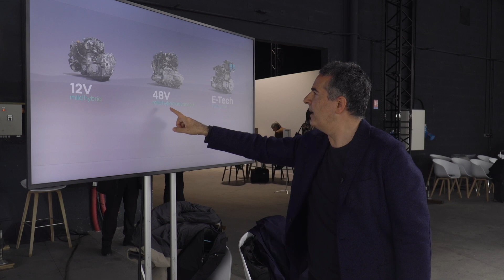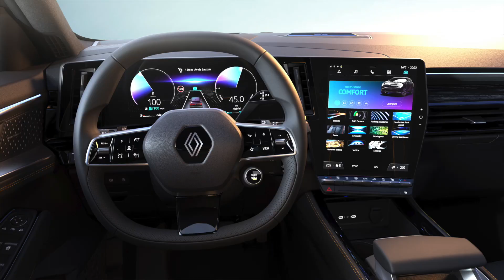Şık ve İddialı bir SUV: Renault Austral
Renault, yeni Austral modeliyle SUV ürün gamına çok şık ve iddialı bir araç ekliyor. Yeni modeli Fransa'nın başkenti Paris'teki Little Grand Studio isimli mekanda yakından inceleme fırsatı buldum.
Renault Austral'i, markanın küresel otomotiv pazarının merkezini oluşturan C segmentindeki konumunu güçlendirmesine katkı sağlıyor.  Yeni Austral, modern bir yaklaşımla Arkana ve yeni Megane E-Tech yüzde 100 Elektrikli ile başlatılan C segmenti hamlesinin bir sonraki adımını oluşturuyor. “Nouvelle Vague” yaklaşımı markayı teknoloji, temiz enerji ve hizmetlerle endüstride lider konuma getirmeyi hedefliyor.

Fransa merkezli küresel marka, yeni CEO Luca de Meo’nun göreve başlamasının ardından “Renaulution” planını açıklamıştı.  Renault bu doğrultuda müşterilere gelişmiş bir yaşam deneyimi yaşatan sıcak, misafirperver ve modern bir marka olarak yeniden konumlanıyor.
Yeni Austral’ın dış tasarımı atletik, duyusal ve hatta teknolojik bir duruş da sergiliyor. Gösterge ekranları 12 inç ve 9,3 inç boyutlarında. Buradan Google hizmetlerinin tamamına rahat bir şekilde ulaşılabiliyor.

Yeni Austral, 32 sürüş destek sistemi (ADAS), MULTI-SENSE ayarları ve Renault'nun en yeni dört tekerlekten yönlendirme sistemi 4CONTROL Advanced ile gelişmiş bir teknoloji seviyesi sunuyor.
Austral ittifak bünyesinde geliştirilen 3. nesil CMF-CD platformunu kullanan ilk model durumunda. 200 beygire kadar 400V beslemeli yeni nesil E-TECH Hibrit motorlar dışında, 130 beygir 48V Mild Hybrid Advanced ve 140 beygir / 160 beygir 12V Mild Hybrid olmak üzere benzinli versiyonlar bulunuyor.

Dizele alternatif olabilir
Renault, yeni Austral ile dizele gerçek bir alternatif olarak yeni Mild Hybrid Advanced motoru sunuyor. Sistem, yeni 1,2 litrelik 3 silindirli turbo beslemeli benzinli motoru 48V lityum iyon batarya ve marş motoruyla birleştiriyor. 130 beygir motor ve manuel şanzıman, üstün sürüş keyfi vaat ederken yakıt verimliliğini (5.3 litre) ve CO2 emisyonlarını sınıfının en iddialı seviyesinde tutuyor.
Kaliteli malzemeler otomobilin iç mekanındaki kalite algısını ve sıcaklığı arttırıyor. İç ambiyansı “MULTISENSE” olarak bilinen kişiselleştirilebilir ortam aydınlatması tamamlıyor.
Arka koltuk yolcuları, 27,4 cm ile sınıfının en iyi diz mesafesini sunuyor. İç mekânda toplam saklama alanı yaklaşık 35 litreyi buluyor. Bazı versiyonlarda 2/3–1/3 oranında bağımsız olarak katlanabilen arka koltuklar, kızaklar üzerinde 16 cm ileri-geri hareket edebiliyor.
Mild Hybrid veya Mild Hybrid Advanced versiyonlarında bagaj hacmi 500 litre. Arka koltuk sırası katlandığında bagaj hacmi 1.525 litre’ye kadar çıkabiliyor.
Dört tekerlekten yönlendirmeli versiyonlarda dönüş çapı 10,1 metre. Bir şehir otomobili kadar yüksek manevra kabiliyetine sahip.
İspanya’daki Palencia fabrikasında üretilen Yeni Austral, üretimin her aşamasında sıkı kontrollerden geçiyor. Yeni Austral Türkiye'de 2022 yılının son çeyreğinde satışa sunulacak.

Yeni Austral, çoğu elmas kesim 17 inç ila 20 inç arasında özel jant tasarımlarıyla sunuluyor. Atletik yapıya sahip araç kompakt ölçüleriyle kullanım kolaylığı sunuyor. Buna karşın arka koltuk diz mesafesi ve bagaj hacmi sınıf ortalamalarının üzerinde. Renault Austral’ın iç mekanı ve geniş gösterge ekranları çok şık ve fonksiyonel olarak tasarlanmış.